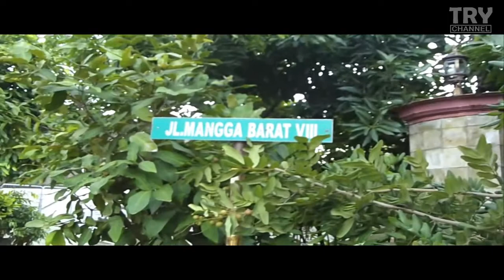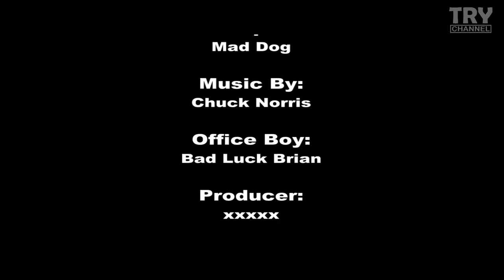Remote "Control"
Episode 12
[TRY Channel]